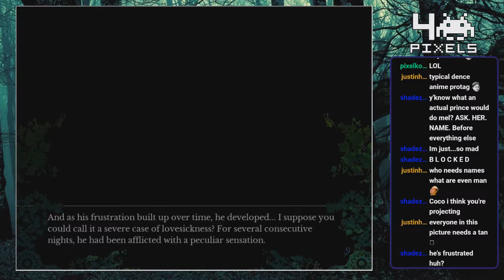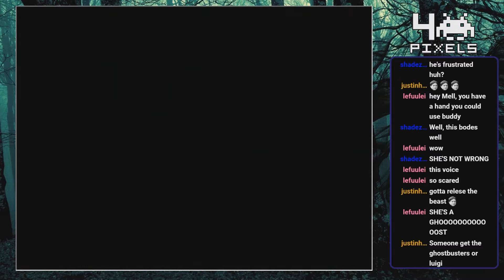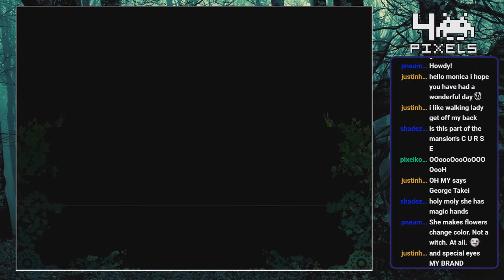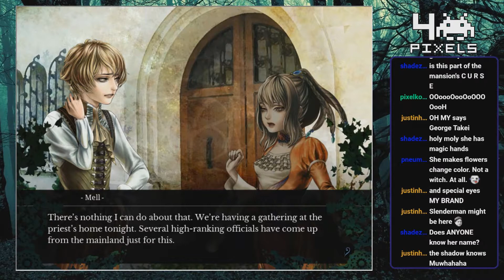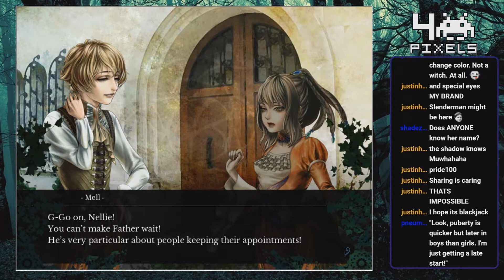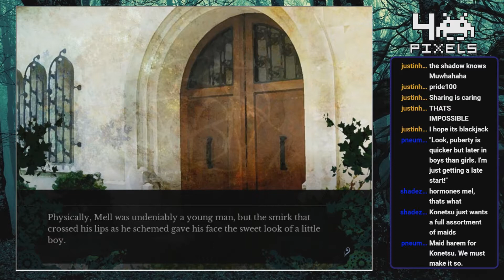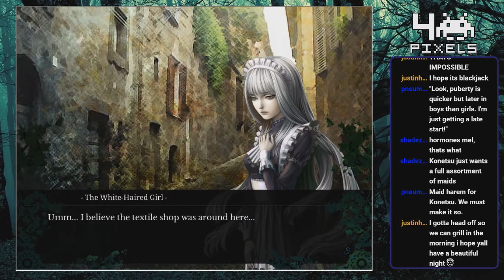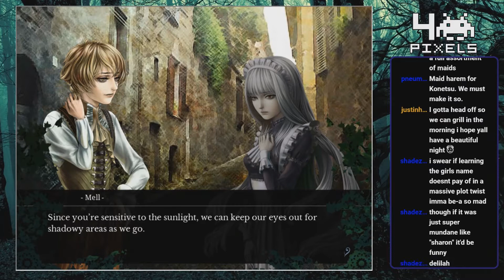4pixels: The House in Fata Morgana - Part 6 - White Rose